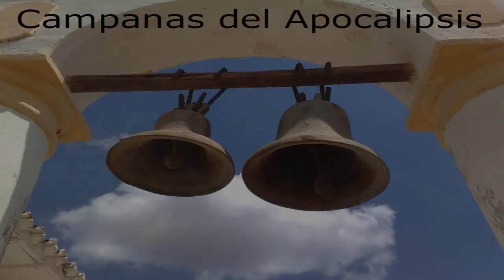MHONI VIDENTE predice Inesperada Futura Noticia Hoy en México ULTIMA HORA ATENCIÓN !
Noticias
Reportajes
Chismes

ULTIMAS NOTICIAS
SUELTA LA SOPA
NOTICIAS ULTIMA HORA
NOTICIAS MUNDIALES